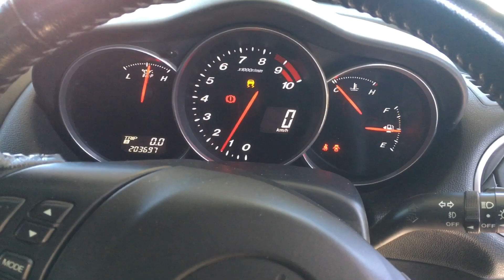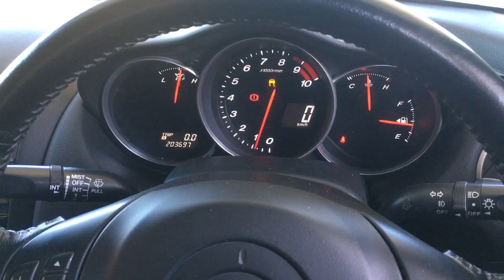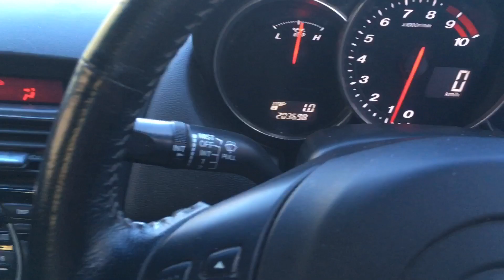Insurance company had TOTALLED this Mazda RX8... I got it driving in 2 DAYS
A fellow RX8 owner was unlucky with his gamble on driving thru some flood waters in Melbourne in late November 2020. After 8 weeks of being assessed by insurance, they were ready to call it a total loss and payout on the claim...

The owner had posted about his situation on an Aussie RX8 club FB page and I reached out to him to let him know I’d be more than happy to have a shot at fixing his car, once he had negotiated everything with his insurance, I had a friend of mine with a tow truck get the car from the Altona yard it was being held at and dropped off to my house.

Day 1 we charged up the battery and checked out some basic things (electrical systems, fault codes, visible damage) but much to my surprise, most systems were reporting back as being fine, there was 2 codes showing up with my diagnostic software - one for the ABS because the steering wheels centre position hadn’t been set (common occurrence after the battery has gone flat), and also a error code reported by the vehicles RCM (Restrains Control module) suggesting a faulty (RCM) ecu - I was however able to clear the RCM code and it hasn’t returned since. By end of day 1 we were able to attempt cranking the engine by key, and see how it sounds...

After a little testing, we quickly discovered we were getting ZERO spark from the coils, so I swapped in a Black Halo Racing coil kit from my personal car for testing, almost immediately engine cranking sounded MUCH more promising...

Day 2 we set up shade and got into it. Removed the spark plugs to check the condition of those, and then it was obvious why it wasn’t able to start even with the fully functioning coil kit fitted, the leading plugs were fairly ‘clean’ (in comparison) but still well beyond what you’d want to use for your RX8. The trailing plugs were so full of gunk, it had basically filled the top of the spark plug and gave it no chance to do its job. While the plugs were out being cleaned, we turn the engine and let each chamber dry out, and even used some small bottle brushes to help clear out gunk from within the spark plug hole (mainly on the trailing plug hole) and then used some small tubing to inject some AMSOIL 2-stroke oil directly in to the housing via the spark plug hole, and gave it a few short cranks to help expel any remaining fuel residue...

With all that done - the engine had no more excuses left to use, everything was reassembled and we connected up another vehicle to help supply power for cranking. it still took a few attempts to get going, and some feathering on the throttle to help prevent it from flooding itself again, but every now and again, it would show a sign of life and keep our spirits up - eventually, it was able to fire up and hold a high idle and after maybe 15 seconds of running itself, you could hear the engine beginning to settle its self and finish clearing out the ramp ing gunk..

As it warmed up under the watchful eyes of a very happy owner, we it checked over and found the AC pulley seemed to be making a squealing noise, so once it had time to warm up and get used to being alive again, we shut it off, removed the AC belt and fired it up again, this time under it own battery power (with the original battery from before its swimming adventure) and she fired up like nothing had even been wrong with it, few short cranks and the rotor roared to life and almost instantly found itself a health low idle (as engine was still warm)...

At this point the only thing left to do was road test the (still road register) car and see how it all went, and as you may or may not have expected, things ran normally, no error codes returned, it shifted smooth and the clutch felt fine - things just worked..

So much so, and unlike so many other ‘healthy’ RX8’s (like mine), it had a totally clean and clear dashboard, no CEL’s, no DSC/TC lights, no error codes whatsoever...

TL;DR...   Ignition coils died when the car was driven into shallow floodwaters, and engine became flooded with fuel - some new coils and deflood and it runs again